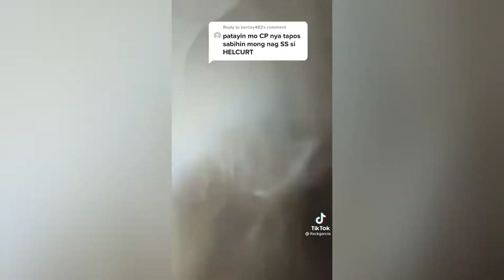DADANGLANGSAKALAM || ANNOYING BROTHER EDITION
NO COPYRIGHT INFRIGEMENT IS INTENDENT